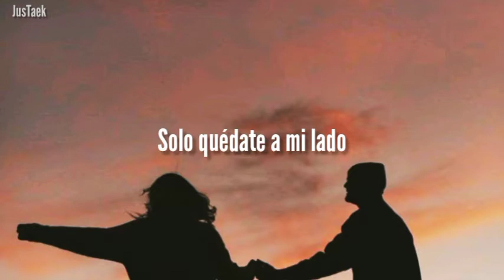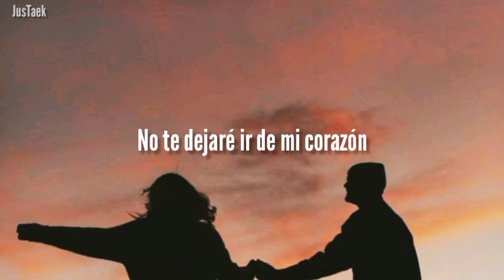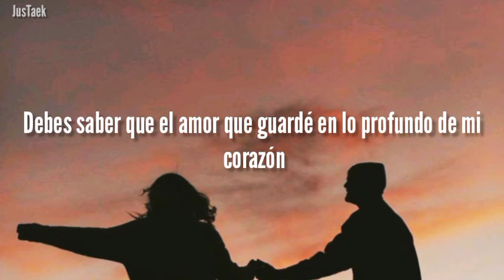Davichi (다비치) - The Only Reason (Now, We Are Breaking Up OST part 3) //Sub Español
Davichi (다비치)- The only reason
Original Television Soundtrack - Part. 3